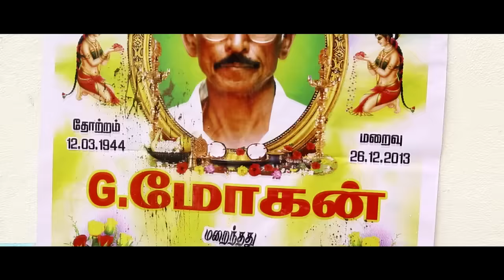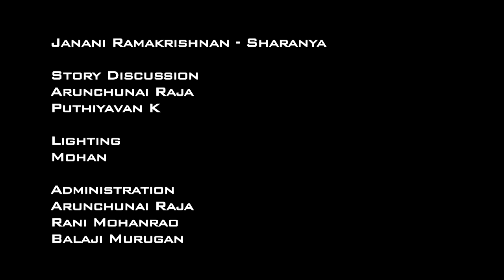Duplex - New Tamil Short Film | By Gopinath Mohanrao | Tamil Short Cuts | Silly Monks